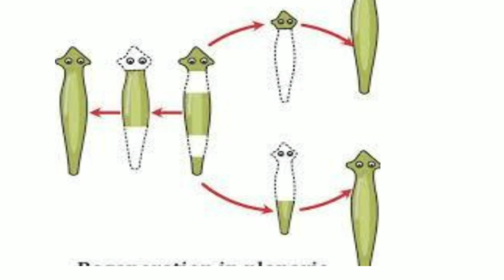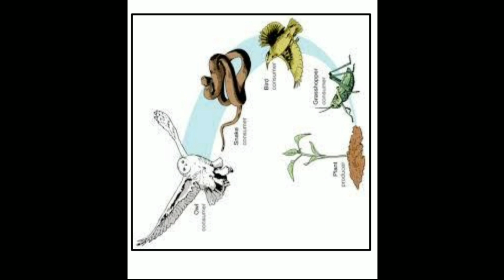10 th Science 2, e -Bal Bharati, Question paper 2, Semi - English Medium